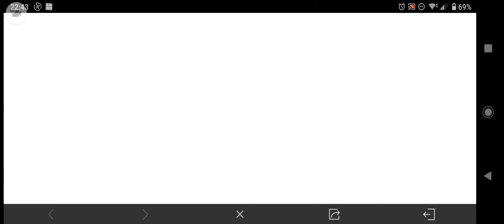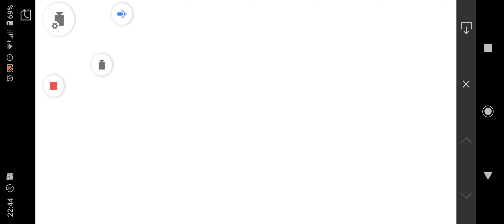Playing Some COD Mobile Ranked